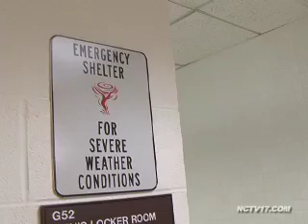Severe Weather Awareness Week 03/08/13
April showers will soon bring May flowers and possibly severe thunderstorms, tornados, and floods.  NCTV17's Ashley Vroman takes a look at the reasons why the weather has been so extreme and ways to get prepared during Illinois Severe Weather Awareness Week.